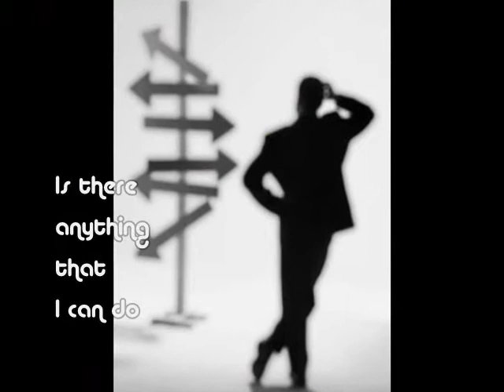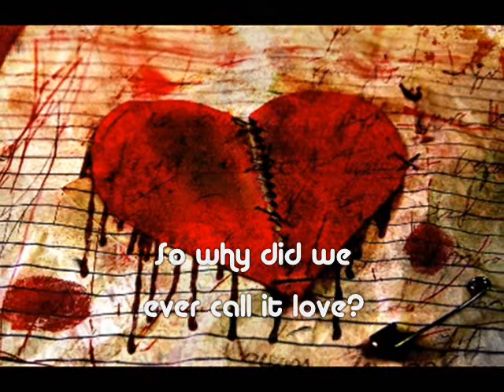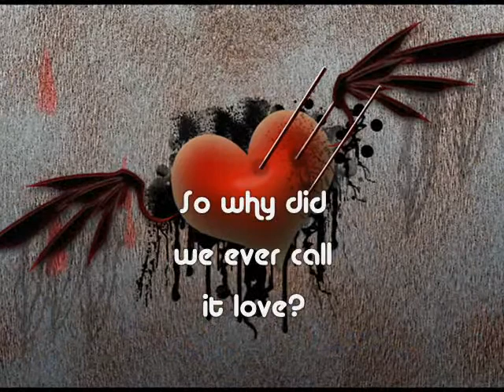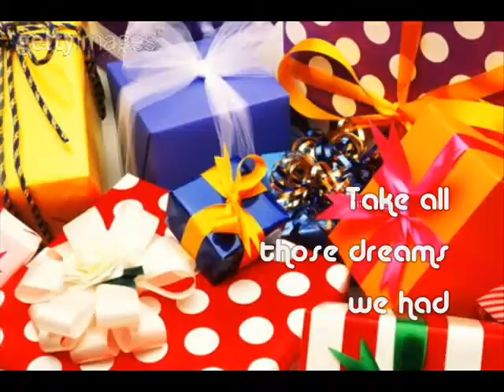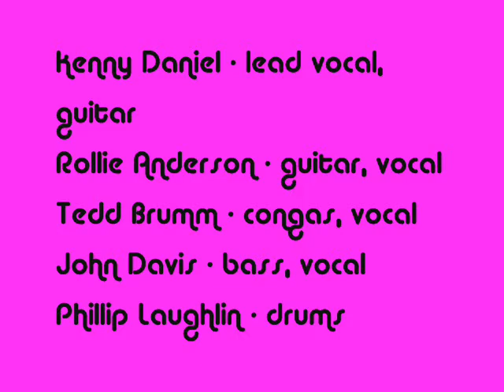NEXT - Why Did We Ever Call It Love?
One of NEXT's most popular songs, cowritten by Rollie Anderson and Kenny Daniel, captured in their live performance at The White House in West Los Angeles early in 1978.  The tune is a classic in itself but the solos by sidemen Sandy Mazola and Don Markese are above and beyond the call of duty.